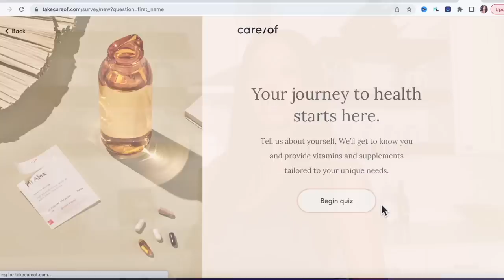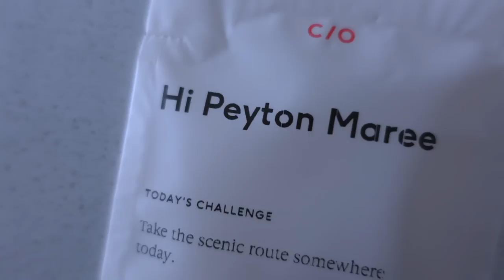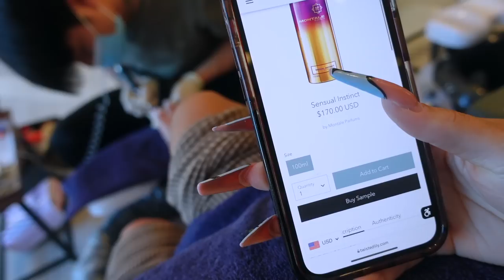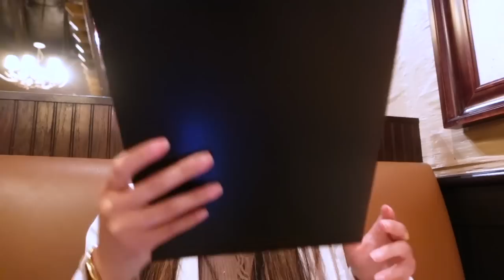WEEKLY VLOG | More Lip Filler + Real Hair Update + Office Reveal & GRWM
Snap: Peyton.charles

Hi Peypals!

Ok sorry about the wait on this vlog, I was experiencing some delays but here we are. It was busy week full of maintenance and laughs. I hope you enjoy. New video Sunday. hopefully. Let's chat in the comments.

SHOP ITEMS SHOWN:
White Blazer Zara
Taupe Two Piece Set Fashion Nova
Tom Ford Sandals
Baccarat Rouge 540 Parfum
Jo Malone Wood Sage & Sea salt Cologne
Jo Malone Wood Sage & Sea salt Body Cream
Jeffrey Campbell Black Sandals

Places I Visited:
Laser Away Dallas
Spa In the City
Pressed Roots Plano
Nail Lua
Y. O. Steakhouse

Please send to:
Peyton Charles